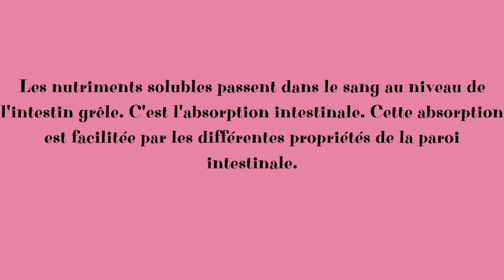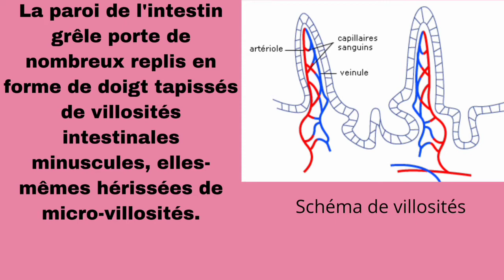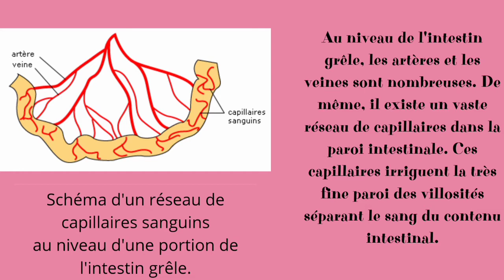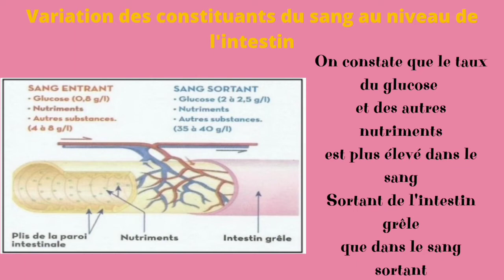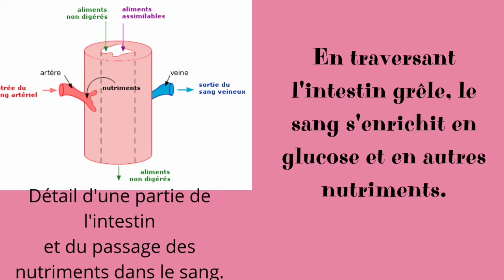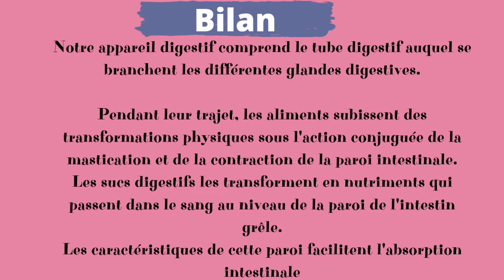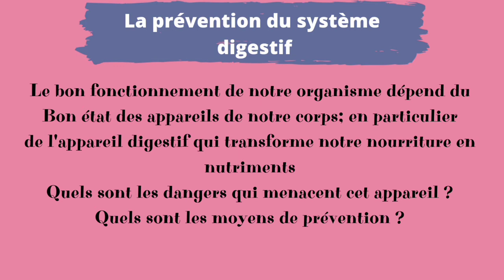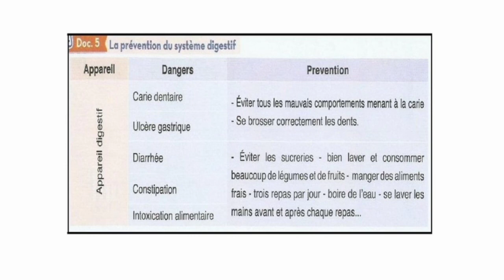3 ème année collège :🔻 partie 7➡️ transformation des aliments dans l'intestin grêle "suite"